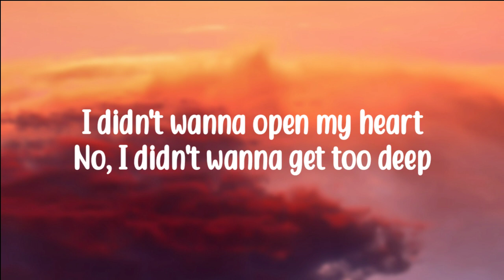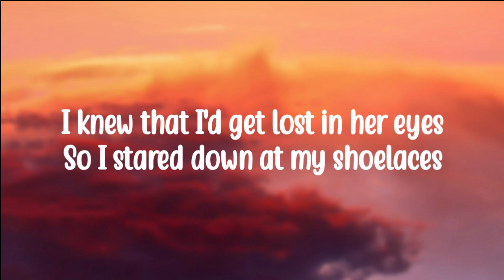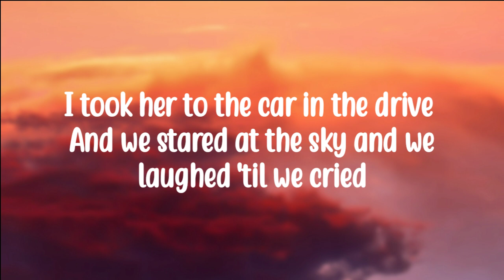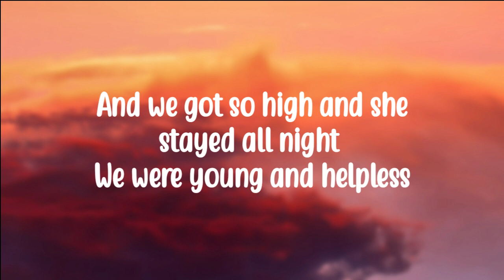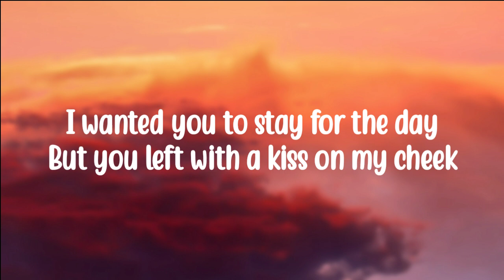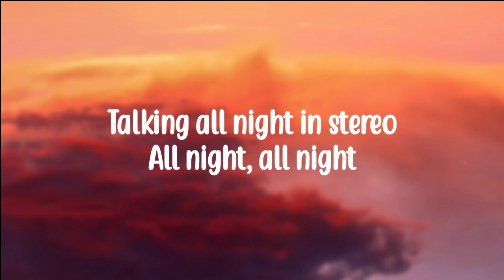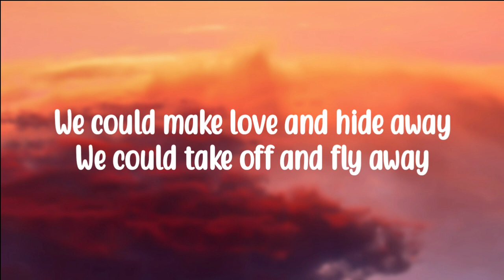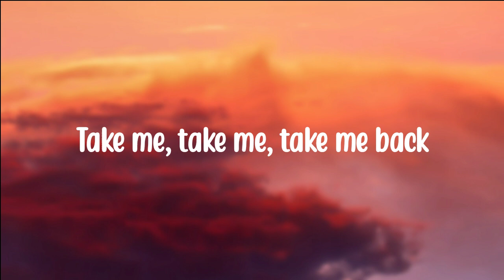Petit Biscuit & JP Cooper - We Were Young (Lyric Video)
"We Were Young" was released on May 28th 2019.

Lyrics

I didn't wanna open my heart
No, I didn't wanna get too deep
I knew that I'd get lost in her eyes
So I stared down at my shoelaces
I took her to the car in the drive
And we stared at the sky and we laughed 'til we cried
And we got so high and she stayed all night
We were young and helpless

When I wake in the morning
And I see the light
Pouring from my bedroom window
What a day, what a day, what a morning
When I realize
I was cautious, but I'm guilty
I'm in love
(Love)

I wanted you to stay for the day
But you left with a kiss on my cheek
I couldn't get my mind off the way
That you looked in my Daft Punk T-shirt
I took a little drive in my car
With a smile on my face and a hope in my heart
Maybe this is the start of a bon voyage

When I realize
I'm in love
(Love)

Take me back, darling, won't you take me back
Take me, take me, take me back, take me back
Darling, won't you take me back, take me, take me

We'll be Juliet and Romeo
Falling in love like dominoes
Talking all night in stereo
All night, all night
We could make love and hide away
We could take off and fly away
Tell me can we go back again
Take me, take me, take me back
Take me back
Darling, won't you take me back
Take me back
Take me, take me, take me

I guess I'm falling helplessly
I can feel it taking over me